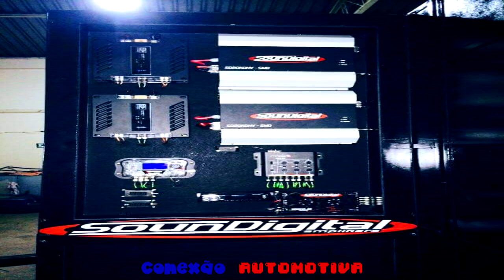Montagem bota re e vem ne mim